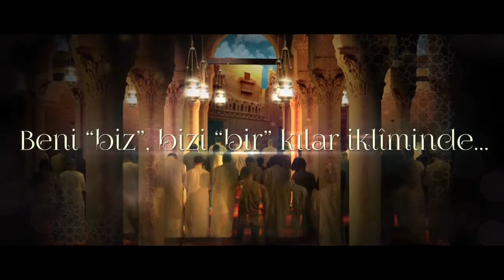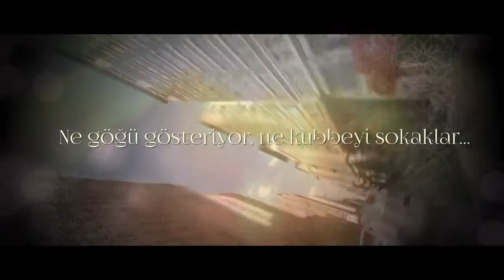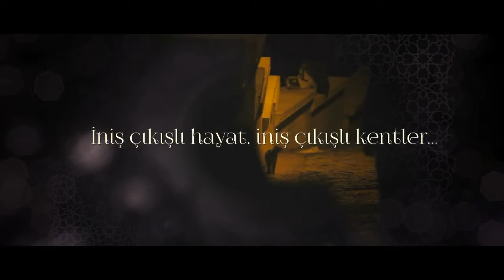2017 Camiler ve Din Görevlileri Haftası Sinevizyonu -Tık Rekoru Kırdı.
Diyanet'in Tık Rekoru Kıran
Sinevizyonu